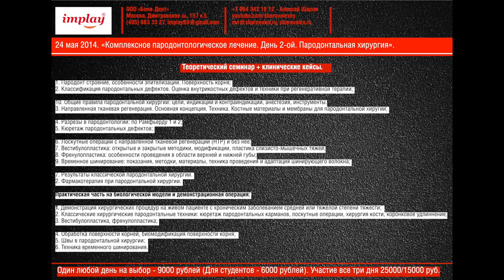Mariia Nosova feat. Lyoplast (Russia), Ramford 2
Mariia Nosova feat. Lyoplast (Russia), Preprosthetic periodontal surgery, Ramford 2.
Разрез по технике Рамфьерд 2, пародонтологическая подготовка перед протезированием. Старые коронки оставили как временные. Постоянное протезирование через 5 месяцев.